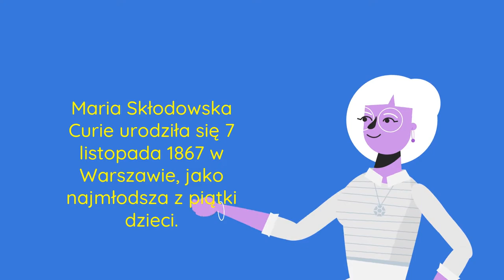PN-6 MPL--79 --- OK--INT --- Maria Skłodowska - Curie